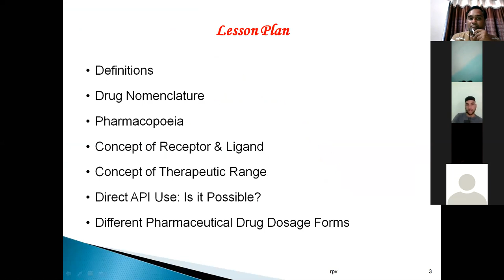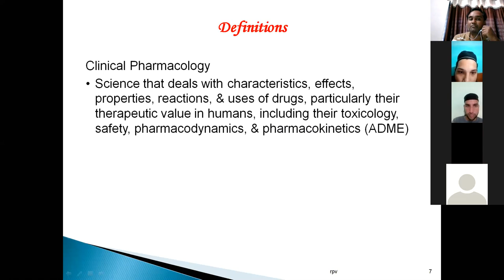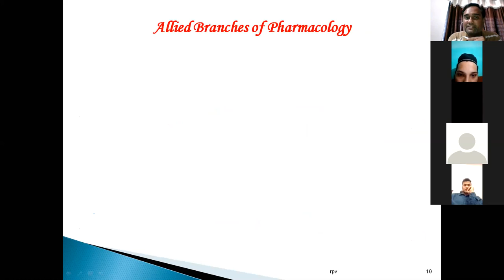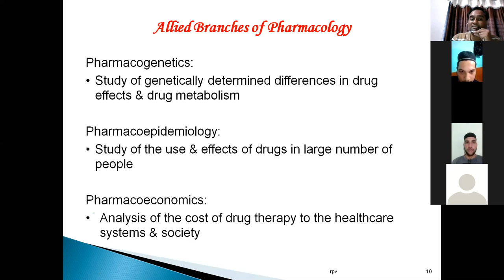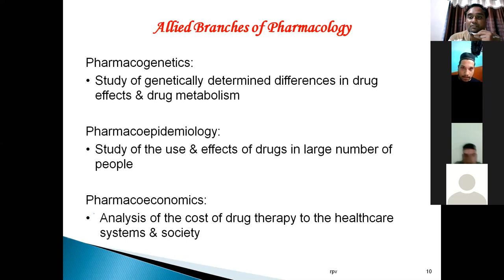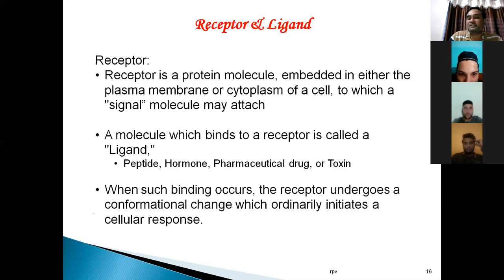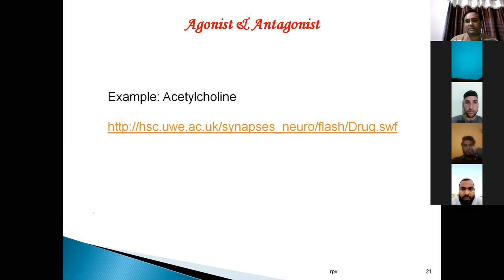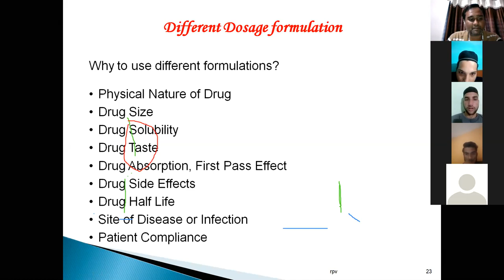Pharmacology Basics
This Video is created after online session/Class of DCP II Students
on Basics of Pharmacology for Revision Purposes